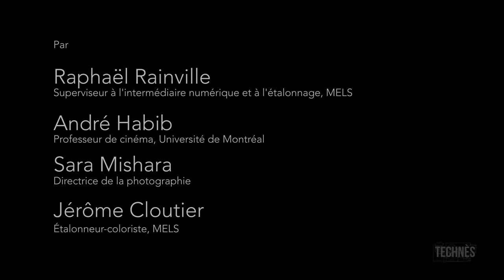Développement argentique - Développement en laboratoire professionnel